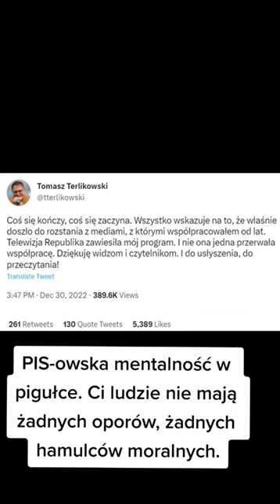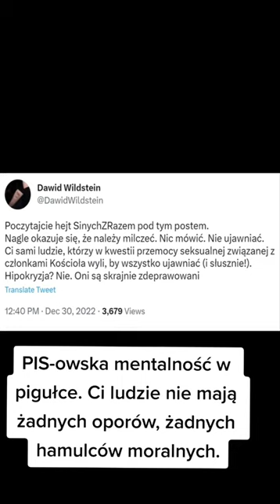PiSowska mentalność w pigułce